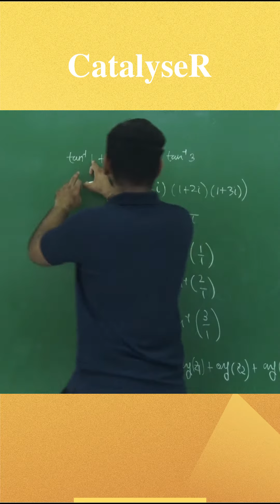tan−1(1)+tan−1(2)+tan−1(3) | 74 Days-to-go for JEE 2024 | Mathematics JEE Concept of the Day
Crash Course for JEE 2024

Course Description
Available in Online Mode (Live Classes)

🧑‍🎓For:- XII Appeared / XII Passed Students

Teaching Hours
🕒 100+ Hours

💡Highlights
✅Study from Experts and highly qualified JEE Mentors with National Records
✅Online Course Study Material, curated by experienced faculties
✅Tests Included
✅Weekly Doubt Clearing Session
✅ Recorded lectures access

Recognized as one of the best IIT JEE coaching centres in Indore, CatalyseR has consistently produced top-performing students who have excelled in competitive exams. Over the past 13 years, they have produced 10 JEE City Toppers, 5 IIT Zone Toppers, the highest number of AIR under 1000 (Freshers) in 2022, and more than 1400 NTSE Scholars, 1800 plus IIT Selections which is an impressive feat unmatched by any other institute

We are known for our excellent track record of producing top-performing students who have excelled in various competitive exams. The institute's personalised coaching and focus on the overall development of students make it one of the best IIT JEE and NTSE coaching institutes in Indore.